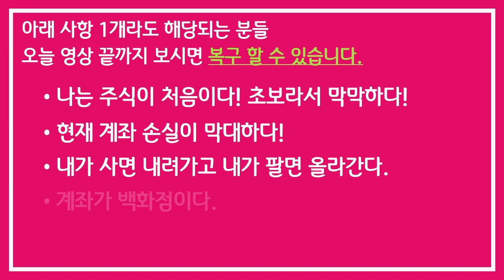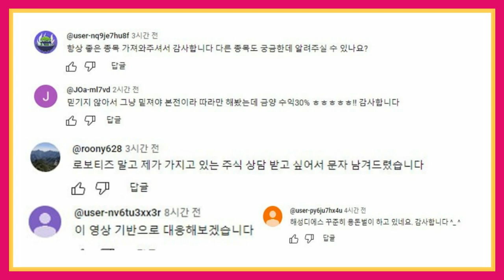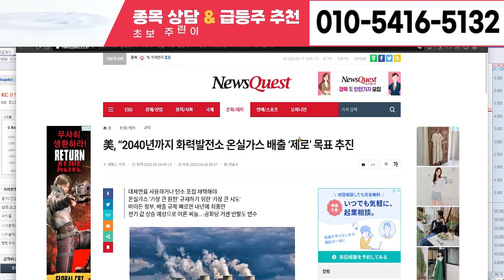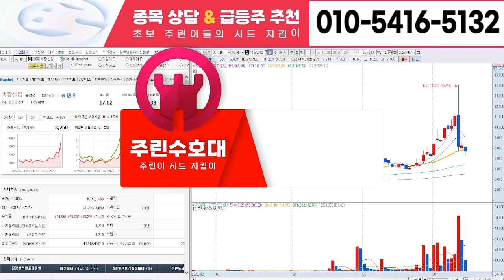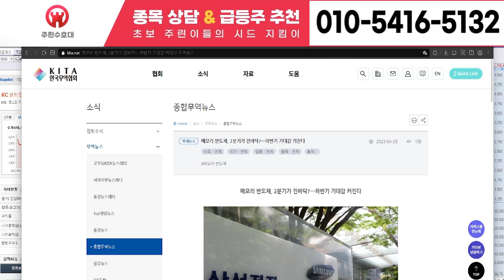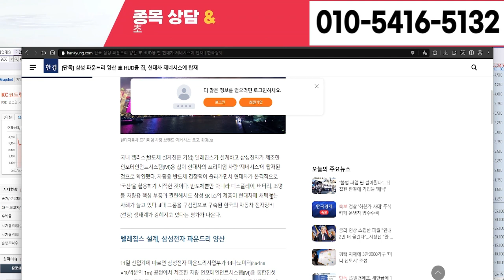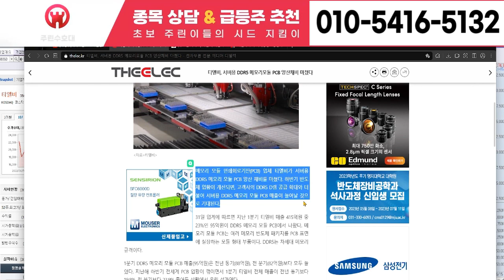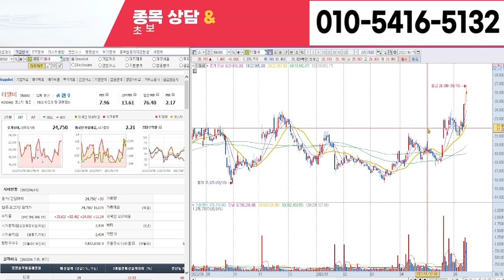루닛 루닛주가 루닛전망